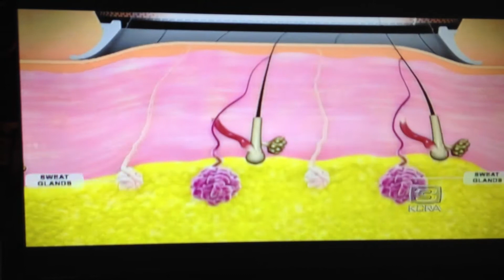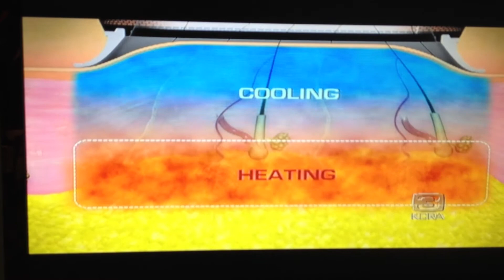miraDry for excessive sweating and hyperhidrosis in Santa Rosa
The miraDry procedure uses the only non-invasive technology that is FDA cleared to provide lasting results.